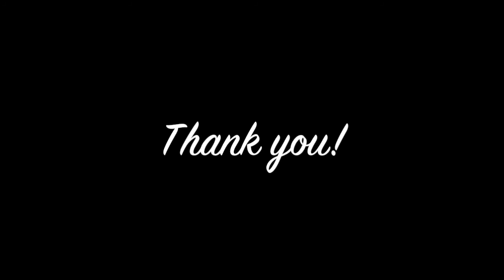Suria FM Sabah menyambut Tahun Baru Cina 2014!!!!